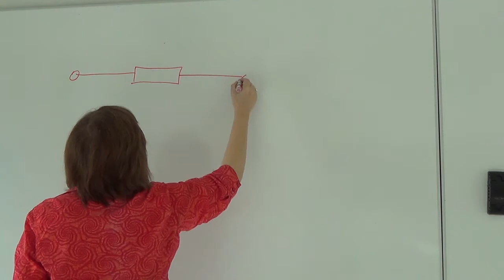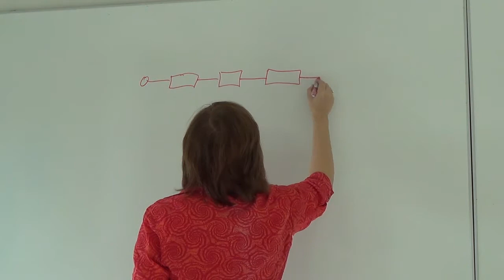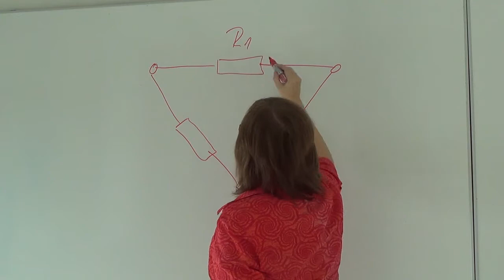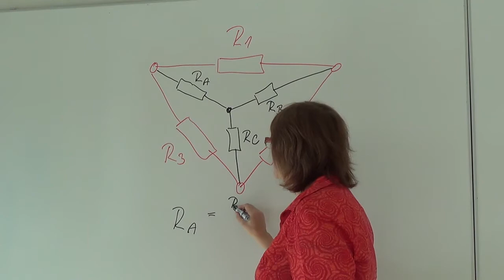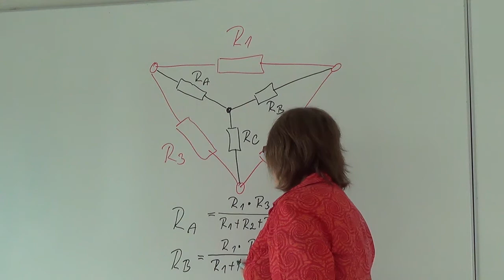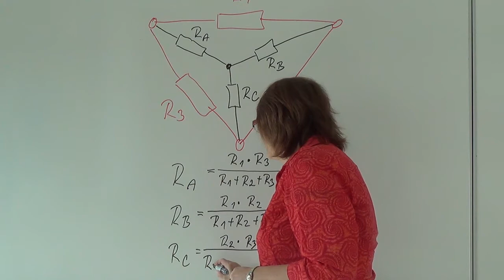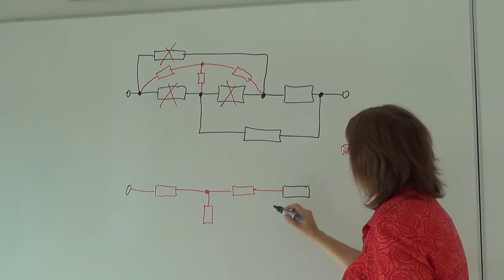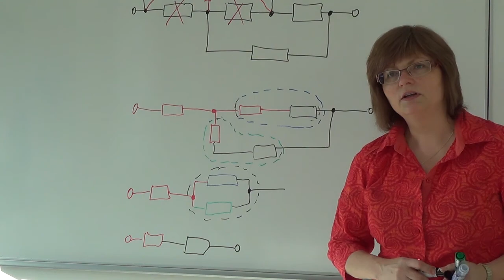ELE 9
Výukové video pro Elektrotechniku